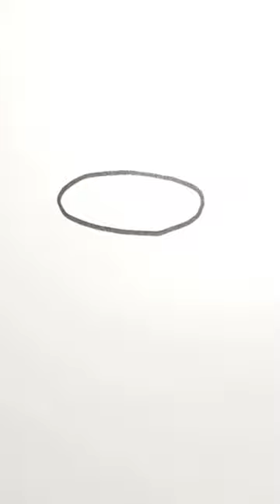How to Draw a Dog Easy: Part 1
Learn How to Draw a Dog Easy: Part 1. Step by Step Tutorial for Beginners and Kids.